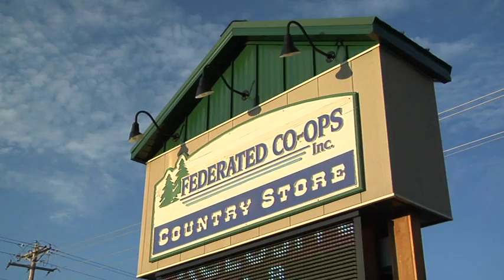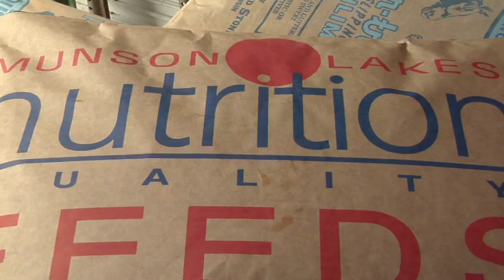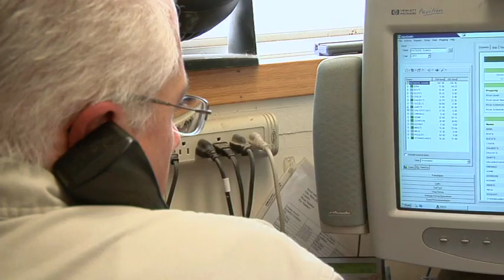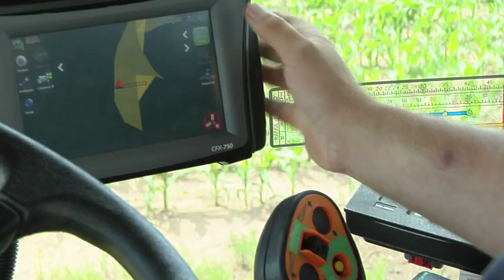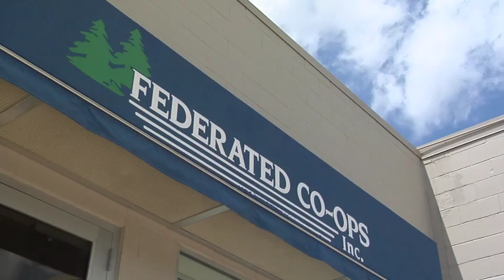Federated Co-ops Corporate Video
A video describing the history of Federated Co-ops and the services we offer.